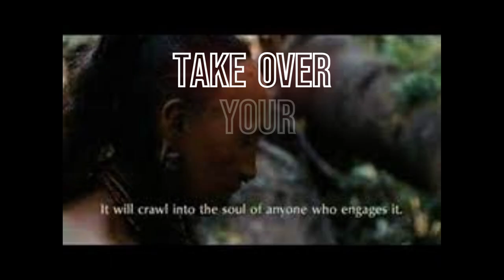The Shade Of Cebia Tree - Official Lyric Video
2007 Metalcore
Rochester NY

You Are A Hunter

kyle - guitars
andre -  guitars
paul - bass
andrew - vocals
matthew - drums

All music copyright Japanese Kombat Car

 Been There Scene That Records